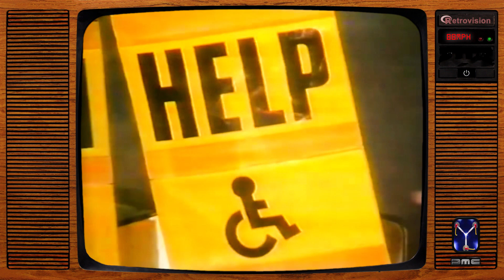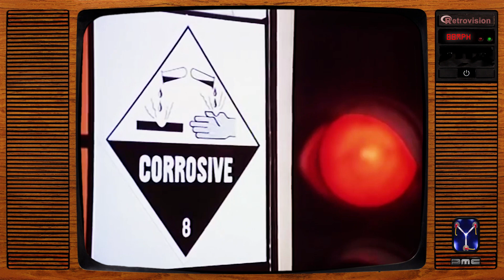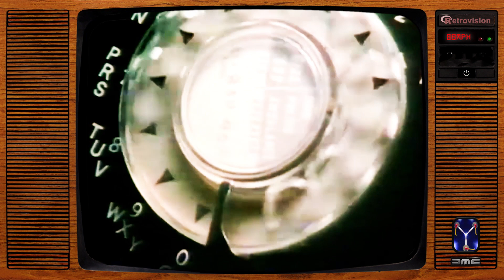Vintage UK Public Information Films (Vol.4)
Vintage public information adverts from British TV, hand-picked for this compilation with cleaned-up audio & video. Check out the playlists on my channel page for more vintage ad compilations

Chapter Markers:
00:00 Tidy Up At Night
01:02 Help - Pass The Message On
01:43 Fire Prevention (Bedtime Routine)
03:16 Careers Advice For Your Daughter
04:02 Drinking & Driving (It's Not Worth It)
05:03 Diamonds Are For Danger
05:50 Think Before You Drink (Love Song)
06:51 Water Tank Jackets
07:22 Coastguard 999 (Joe & Petunia)
08:54 Don't Open The Door On Fire
09:45 green Cross Code (Close To The Edge)
10:27 TV Licence Evasion (Fishing Net)
11:08 John Is HIV Positive
11:29 Crime (An Open Invitation)
12:11 Ladder Safety (Knight & Damsel)
12:52 End Links & Music